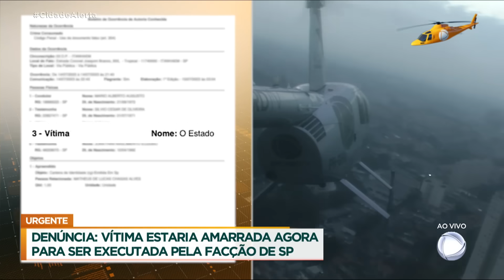Aliado de Marcola no tráfico de drogas é capturado pela Polícia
Um aliado de Marcola foi capturado pela Polícia Civil. Matheus, conhecido como “mexicano” foi preso depois de um trabalho de inteligência dos investigadores no litoral paulista. Ele era um nome forte do tráfico de drogas e aliado de Marcola na distribuição de cocaína. A Polícia também investiga a ligação dele com as mortes recentes de policiais na baixada santista, que seriam uma forma de ritual de iniciação para integrar a maior facção criminosa do país.